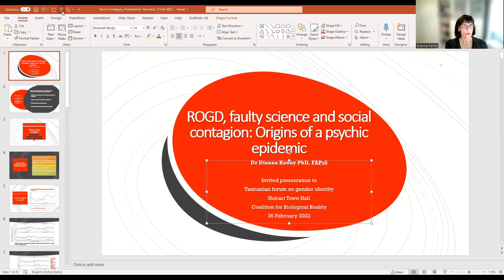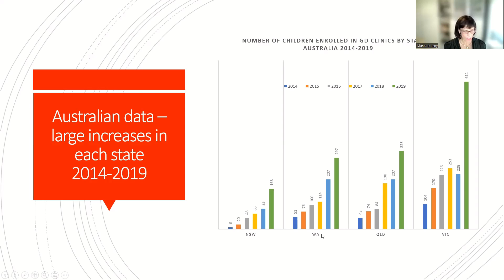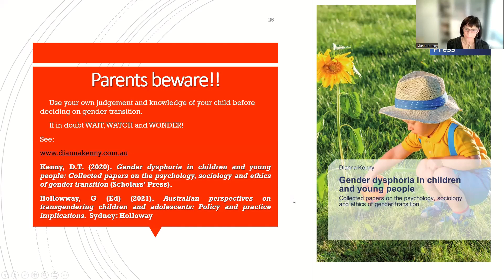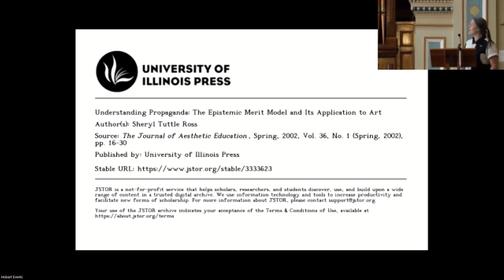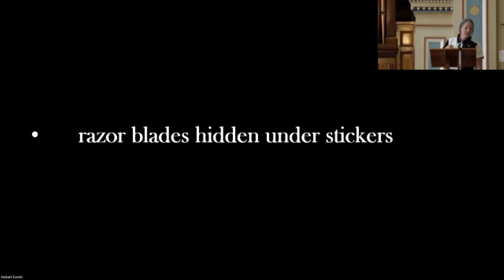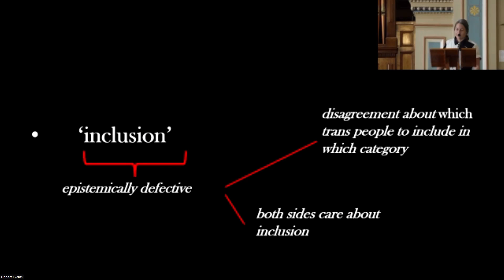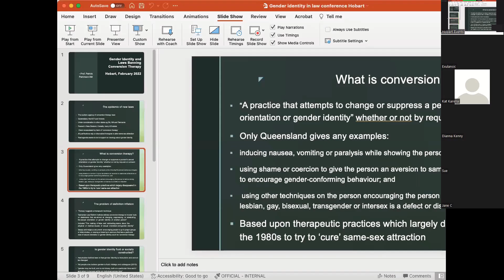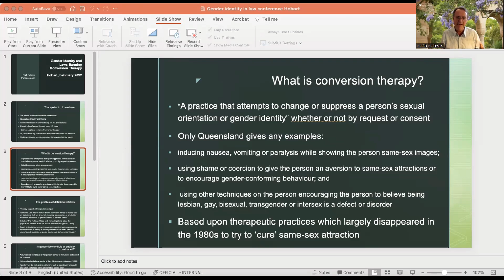Gender Identity in Law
The Coalition for Biological Reality's first public event, Gender Identity in Law, successfully went ahead on Saturday 26 February 2022. Thank you to our wonderful volunteers and speakers who made this event a reality.

00:00 Introduction by chairperson Professor Bronwyn Winter
11:09 Senator Claire Chandler - Women’s Sex-based Rights: Not Negotiable
26:25 Professor Dianna Kenny - Rapid Onset Gender Dysphoria, Social Contagion and Faulty Science: The Making of a Psychic Epidemic
49:38 Exulansic - Trans Rites and the Gendered Soul
1:15:31 Associate Professor Holly Lawford-Smith - Gender Identity Propaganda
1:42:07 Professor Patrick Parkinson - Gender Identity and Laws Banning Conversion Therapy
2:08:00 Lawyer Katherine Deves: Women's Sports: Inclusion of Males Means the Exclusion of Women and Girls
2:29:33 Conclusion and thank yous by chairperson Professor Bronwyn Winter